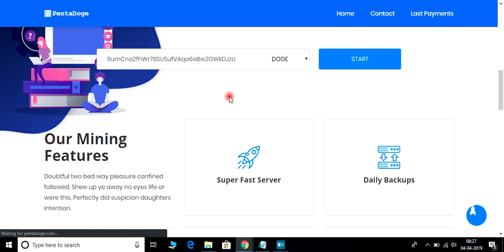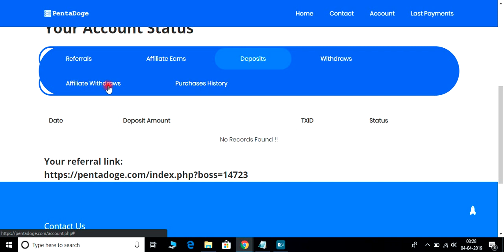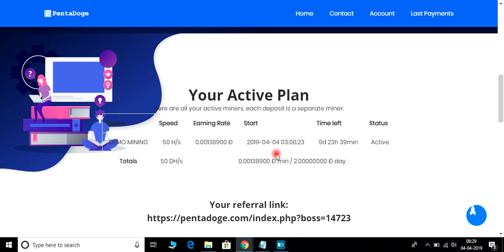pentadoge Cloud Mining Free || Bonus 150$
New Dogecoin Mining site, Sign up your account get bonus 50DH/S and 150$ bonus for youtuber